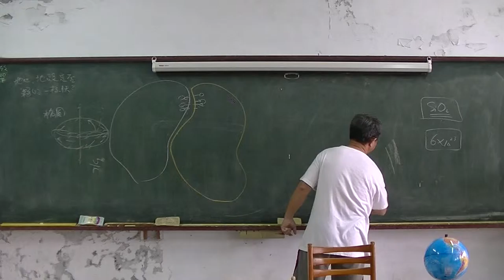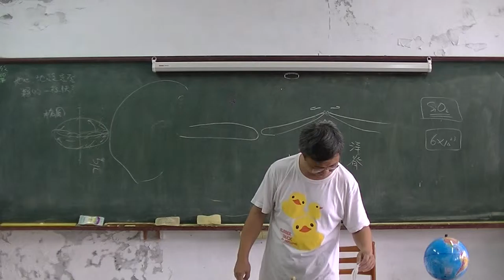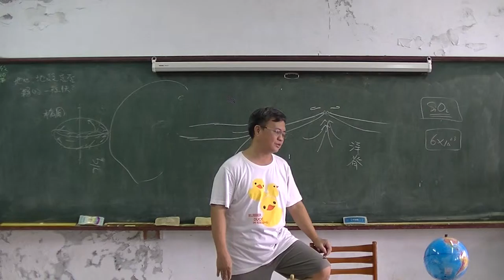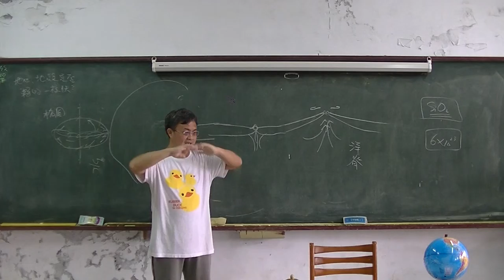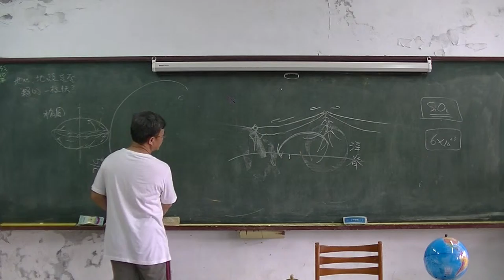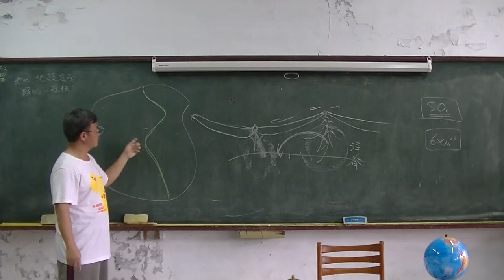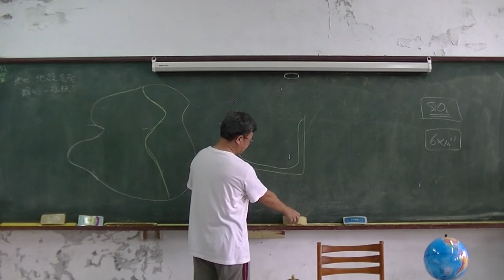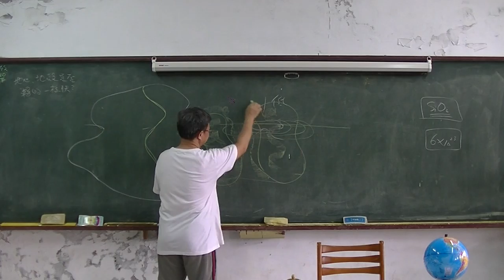高中地科 大陸飄移說02